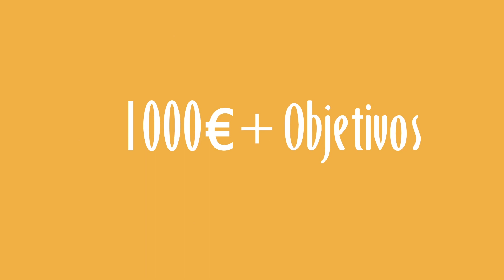C/ San Cipriano, Zona Casco Histórico de Vicálvaro, Madrid